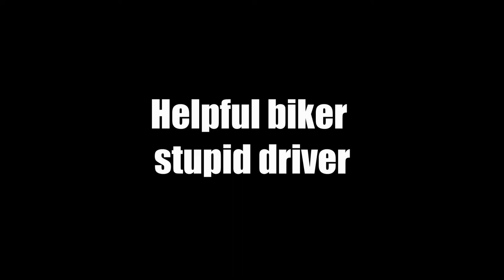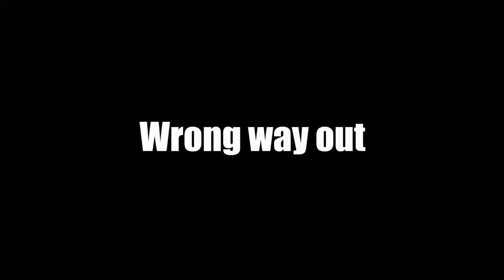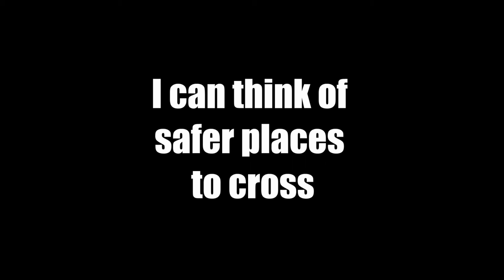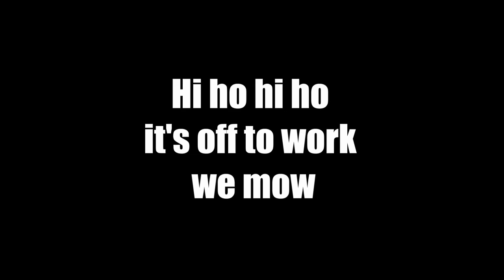184. ANOTHER ONE OF THOSE RANDOM ENCOUNTER VIDEOS #14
Just a few clips of those everyday occurrences :o)

Featuring:
Danerous overtake
Close call
Helpful biker stupid driver
This bloody RAB again
Wrong way out
Continental lorry drivers
Near miss
I can think of safer places to cross
Nice trike shame its ridden by a knob head
I didn't realise it was a duel carriageway
Hi ho hi ho its off to work we mow
bloody audis
Novelty litter bin

For a free sticker, send me a private message with your address and I'll post one out to you. I also collect other motovlogger stickers, so if you have one you can send me, let me know.

Camera: DRIFT HD GHOST.